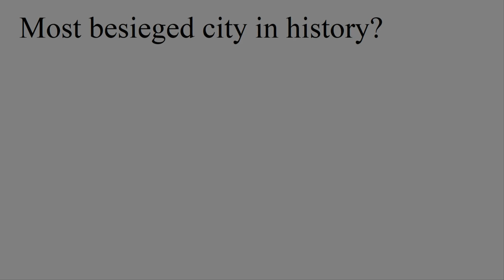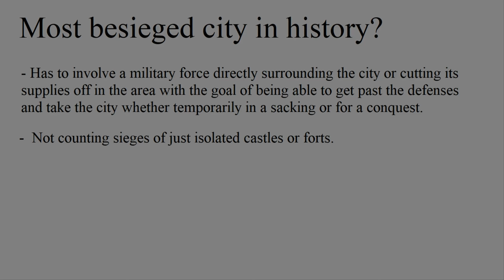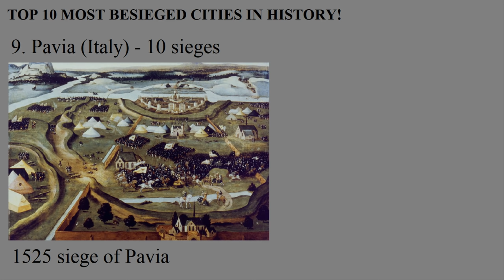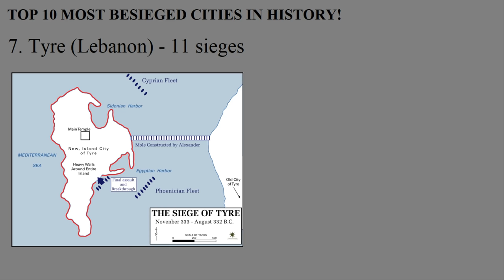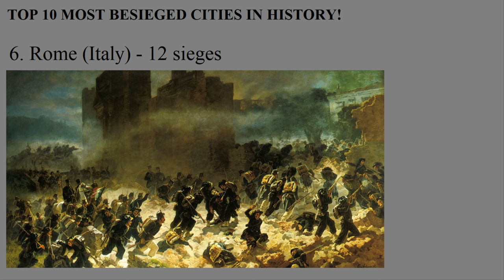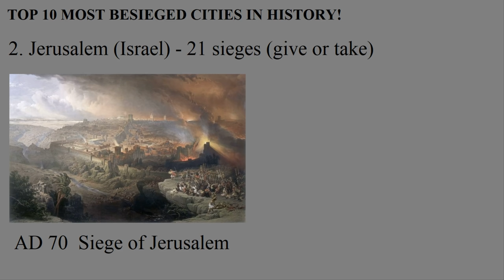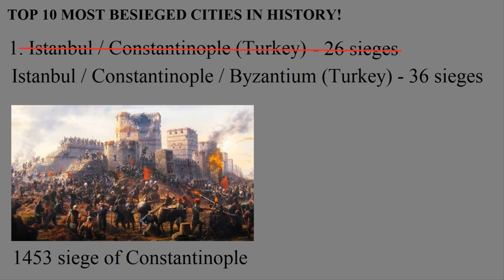What is the Most Besieged City in History?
A lot of cities have undergone sieges, but which city has been besieged the most?